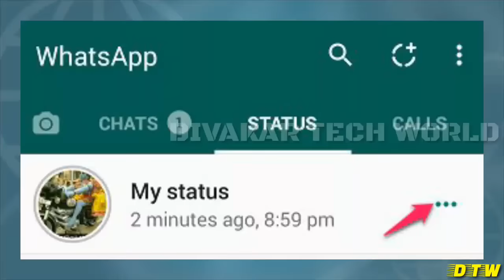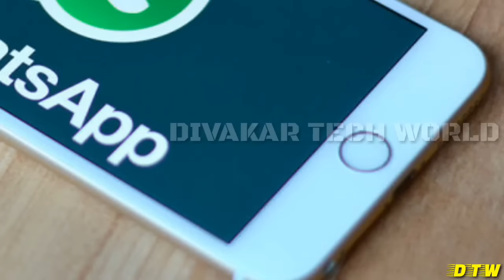ಹಳೆಯ (Old)WhatsApp ಅನ್ನು ಮತ್ತೆ Use ಮಾಡಬಹುದು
ನಿಮ್ಮ ಎಲ್ಲಾ ಪ್ರಶ್ನೆಗಳನ್ನು Facebook ನಲ್ಲಿ ಕೇಳಬಹುದು.